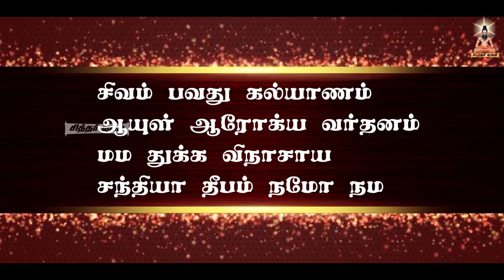மாலையில் விளகேற்றினா இப்படி கூடவா நடக்கும் துன்பம் போக்கும் மாலை நேர தீப மந்திரம் சந்தியா தீபம்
துன்பங்களை போக்கும் சந்தியா தீபம்.இந்த விளக்கை ஏற்றில் மந்திரத்தை சொல்ல துன்பம் விலகும்.வெளிய சென்ற குடும்பத்தார்கள் வீடு திரும்புவார்கள் பத்திரமாக.குழந்தைகளின் கஷ்டம் தீரும்.

மேலும் விவரங்களுக்கு
 UNIQUE LIFE TUNER
Dr MAYAN SNETHILKUMAR
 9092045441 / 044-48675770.